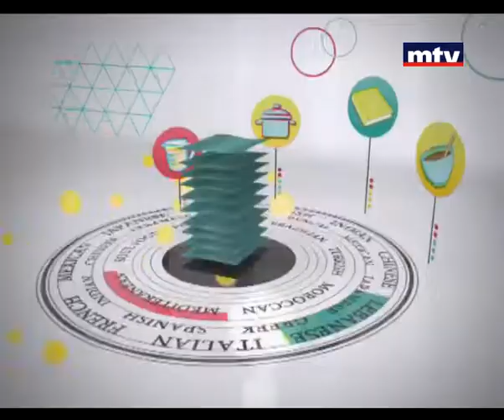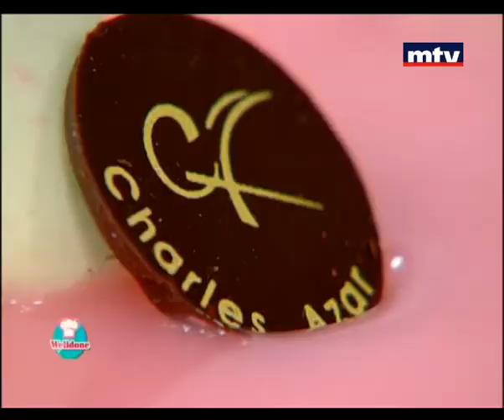Welldone - Mohalabiyeh and Pistachio Tart - 10-08-2013